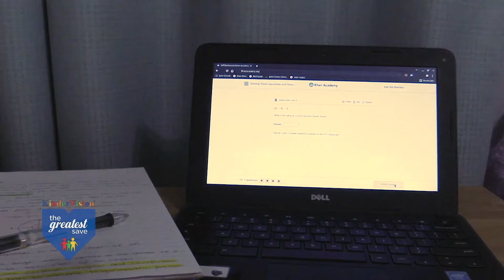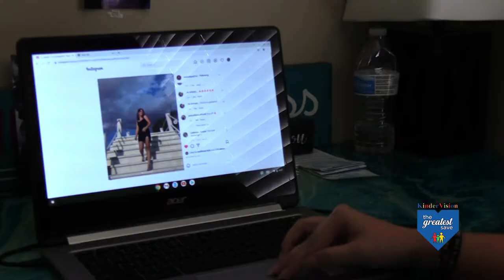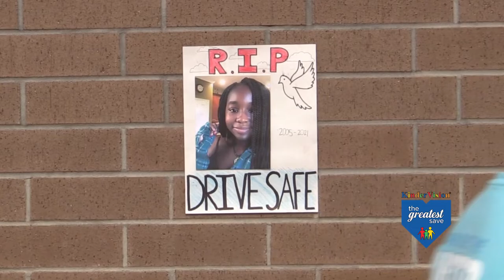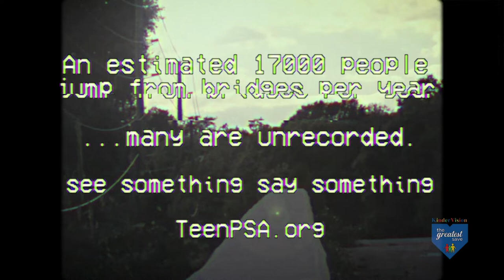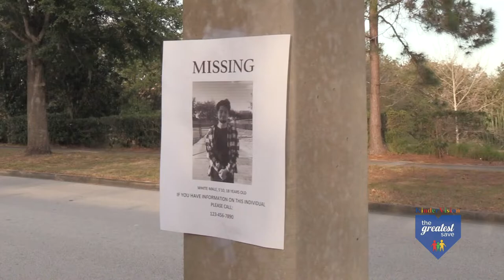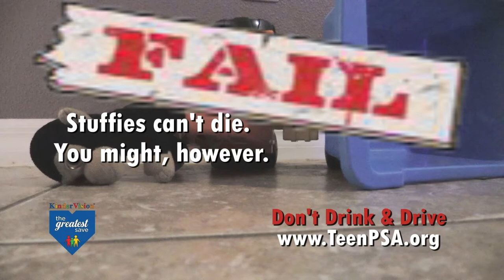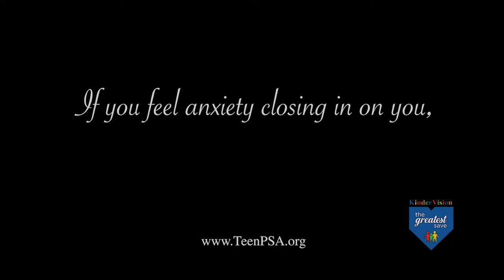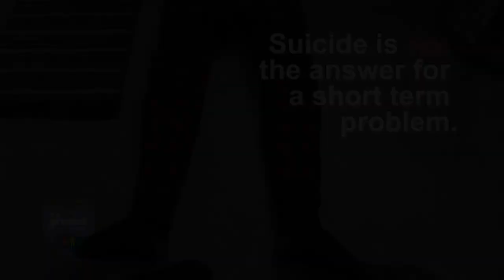ERHS 2022 Greatest Save PSAs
18 videos created by the students of ERHS Video Production

00:00  Intense (Anxiety)
00:39  Colorless Life (Smoking)
01:18  Status Update (Cyberbullying)
01:57  Focus (ADHD)
02:35  Ghost (Drunk Driving)
03:11  Bridges (Suicide)
03:47  Broken Image (Body Image)
04:26  Be Aware (Abduction)
05:04  Tapped Out (Stress & Drug Abuse)
05:43  Pop (Drugs)
06:22  Bobby Drinks and Drives (Drunk Driving)
07:01  Depression Can Be... (Depression)
07:41  The Doors of Anxiety (Anxiety)
08:23  Branded Beauty (Body Image)
09:05  Under the Influence (Alcohol)
09:46  Notice the Signs (Suicide)
10:26  Affected (Date Rape Drugs)
11:05  Cutting Loose (Suicide)